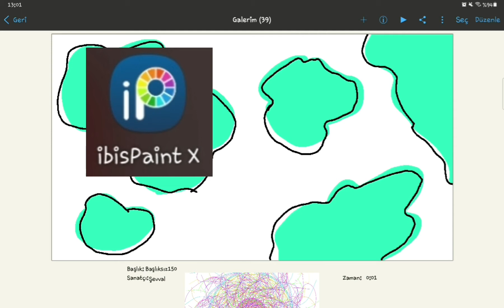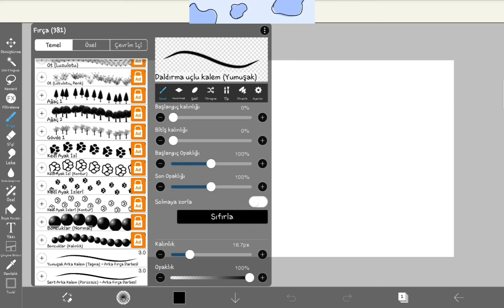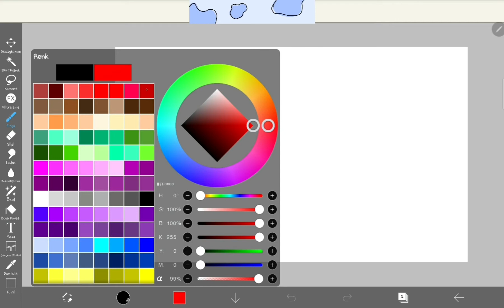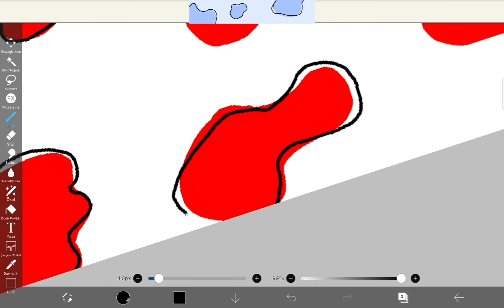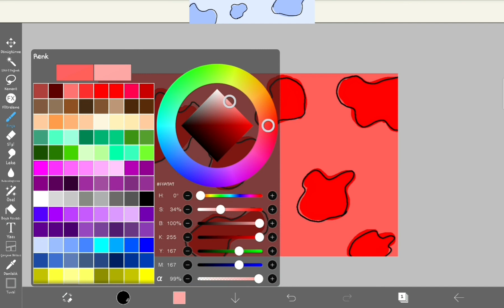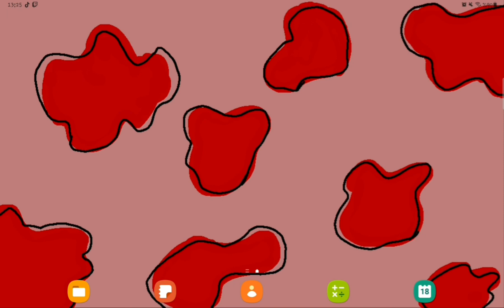İNEK DESENİ NASIL YAPILIR?!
Merhaba,bu videoda sizlerle birlikte inek deseni yaptık. İyi seyirler.